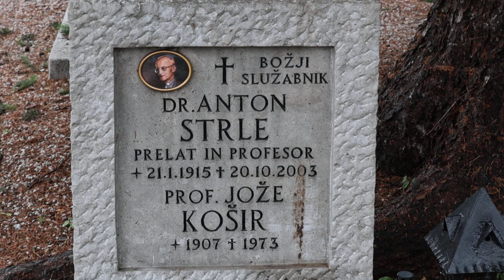2023-06-03 LJUBLJANA Ljubljanske Žale Bs Anton Strle